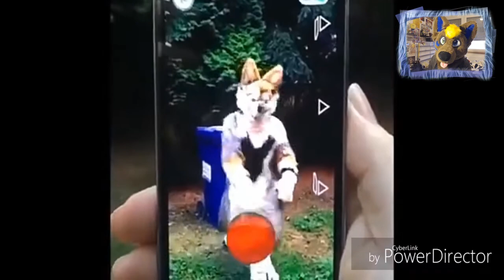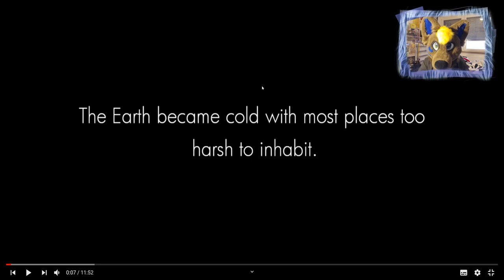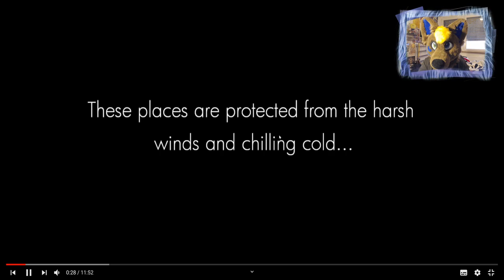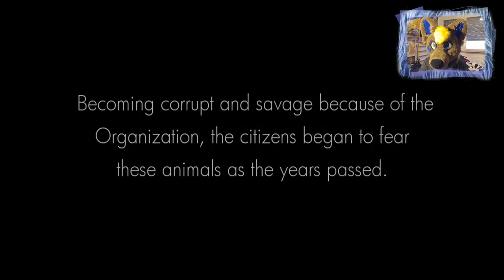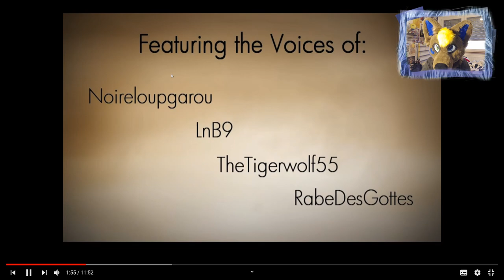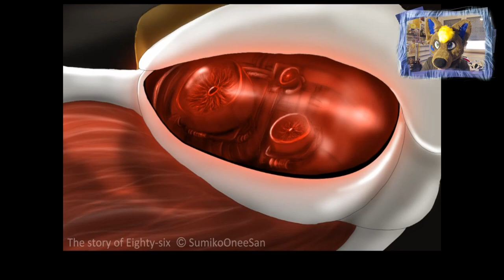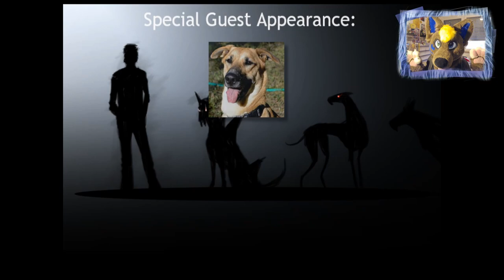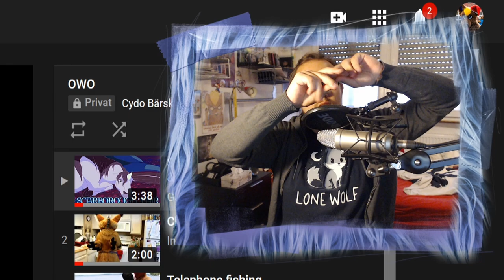Cydo reagiert auf EPIC FURRY VINES und Telephone OwO - Cydo Reacts 🐻 Part 13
Ich hab euch auf Twitter nach Furry Videos gefragt, die man unbedingt gesehen haben muss und mir ein paar rausgepickt, die wir uns zusammen ansehen können! Ich hoffe, es gefällt euch und alle Originale sind unten verlinkt! Awawa :3